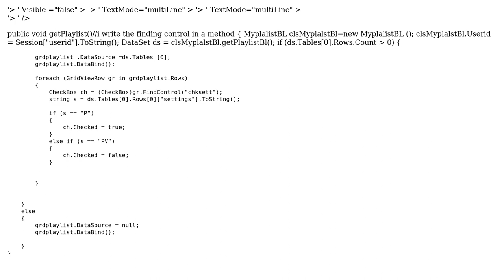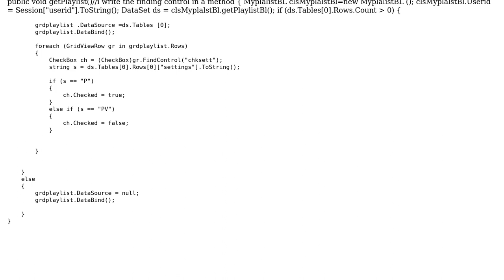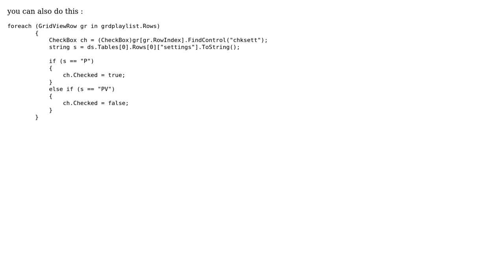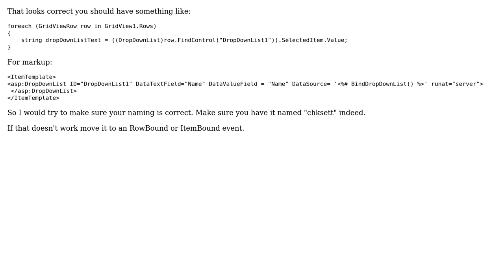finding control in grid view? (4 Solutions!!)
finding control in grid view?

With thanks & praise to God, and with thanks to the many people who have made this project possible! | Content (except music & images) licensed under CC BY-SA | Music | Images & others | With thanks to user Surya sasidhar user Shailesh user Ryan Christensen user Prashant Lakhlani user Pankaj Kumar and the Stack Exchange Network Trademarks are property of their respective owners. You are responsible for your own actions.